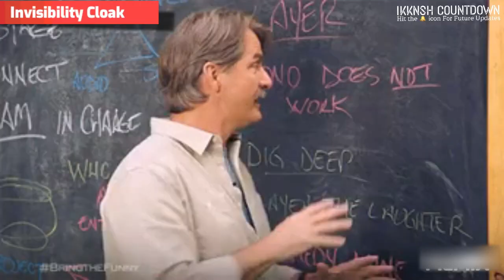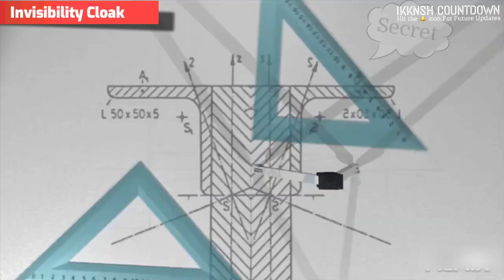10 अनोखी चीजें जो आपने नहीं देखी होंगी | Things You Will See For The First Time In Your Life| Part-2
10 अनोखी चीजें जो आपने नहीं देखी होंगी | Things You Will See For The First Time In Your Life| Part-2

MIC i use for VOICE RECORD

You've probably heard the popular theory that we use only 10% of our brain. Even, There are many movies about it. Actually, this myth has long been refuted by scientists, though few people know about it. But there is another interesting fact that humans can predict future, the conscious mind seems to be able to process only 50 bits per second to collect the information of future.
But still there are a lot of things you didn't know about. Want to know even more interesting facts? So keep watching this video. Because, There are some unique things in the world that you stumble upon that are so rare that you can’t believe they’re real. These amazing things you have never seen before, Having the chance to witness these exceptional occurrences gives you a sense of fulfillment like never before. Our world is full of unusual things, and though there are many sources of information, there are still some crazy things you've never seen before. You’ve probably seen something and wondered about the odds that something so unique can possibly happen. There are lots of videos and images of gadgets and things you will see first time. Lets find out most unusual things in the world in hindi. Things that you will see for the first time in your life-

00:00 Start
00:43 Invisibility Cloak Shield
01:35 Path Laying Machine also known as Road Laying Machine
02:14 Fractal Wood Burning
03:05 Paper Sculptures
03:51 Leafhopper Nymph and Planthopper Nymph
04:47 The Popped Corn On The Cob
05:24 Pig gone druck or pig Gets Druck
06:21 Laminar Flow
07:03 Leucistic Yellow Penguin
07:53 Flying Peacock

[ IN HINDI ]
dosto agar ap duniya ki 10 anokhi chijen dekhna chahte hain to ye rahi 10 ऐसी शानदार चीज़े जिन्हे आप पहली बार देखेंगे।

This list contains things you didn't know in hindi or top 10 amazing things in the world in hindi as well.

Make sure to LIKE this video with Incredible Cool Things you have never seen before because some coincidences are so rare that these things you have to see to believe.
Powered by:
IKKNSH COUNTDOWN